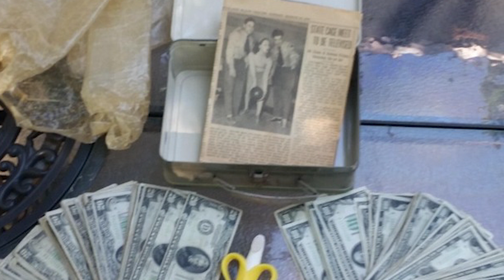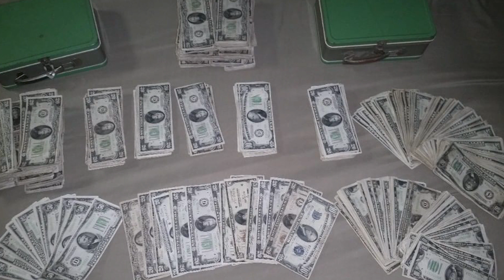Пара нашла у себя в подвале чемоданчик с кучей денег. За ипотеку они больше не переживают!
Иногда жизнь преподносит нам сюрпризы, которые напоминают скорее сюжет приключенческого фильма.